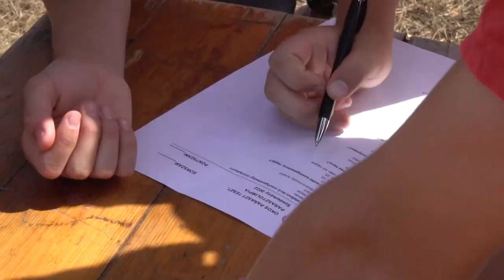Parasztolimpia - Szederkény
Idén 750 éves Szederkény. A helyi önkormányzat a nemzetiségi önkormányzatokkal közösen augusztus 19. és 27. között színes kulturális, gasztronómiai és sportprogramokkal ünnepli a jubileumot. Nemzeti ünnepünk délutánján hagyományteremtő szándékkal rendezték meg az Első Szederkényi Parasztolimpiát.